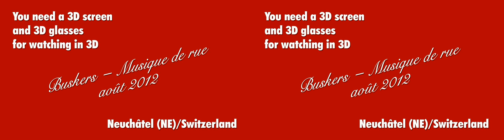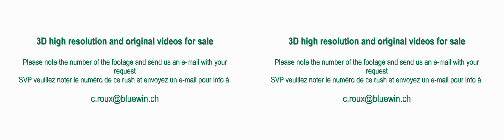Buskers / Festival de rue Neuchâtel 2012 3D Juan Blanco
Fujifilm Finepix Real 3D W3